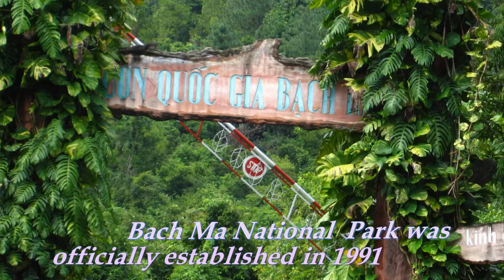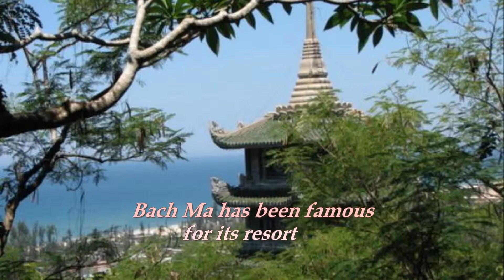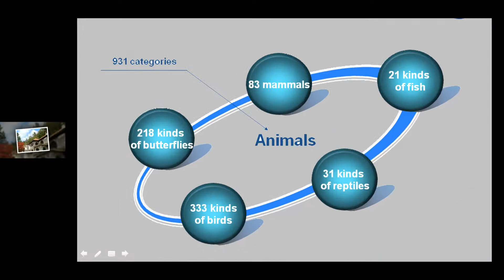Video hung bien tieng anh